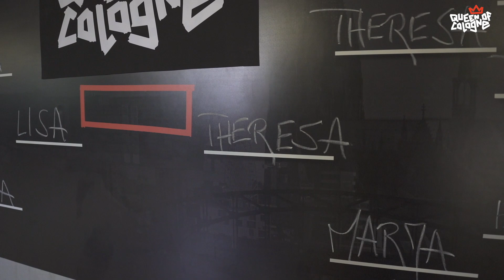QUEEN of COLOGNE: Halbfinale2 Marja VS. Theresa Game2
Kann Marja die Serie ausgleichen und ein Game3 erzwingen? Keine leichte Aufgabe wie es scheint. Hier geht es direkt zum Ball